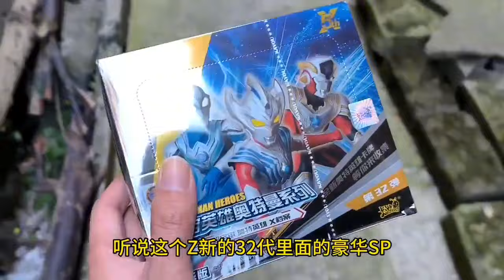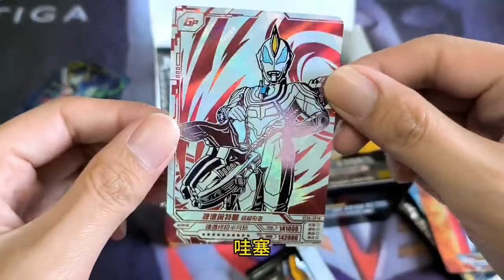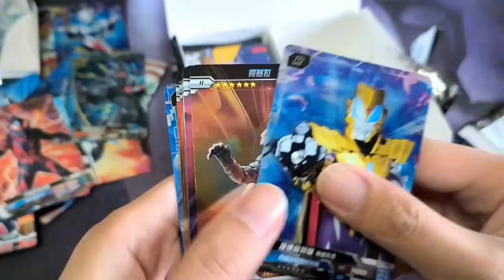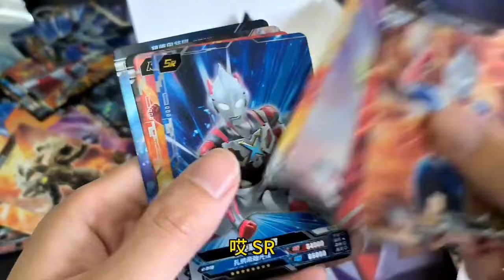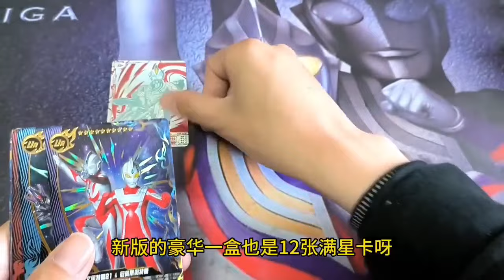小伙买新版的豪华32弹奥特曼卡包，卡片全新升级，差点认不出来了